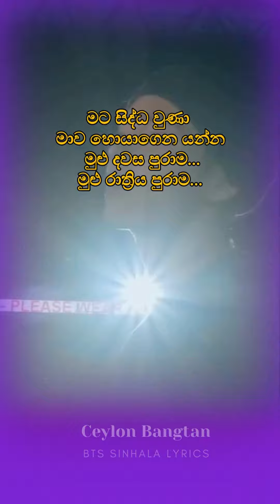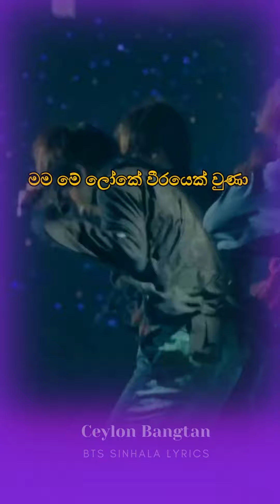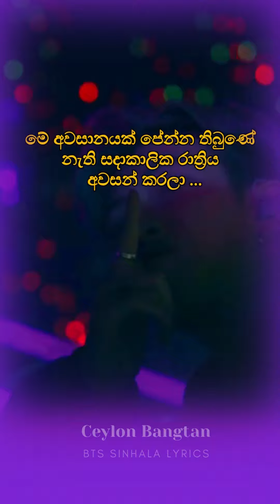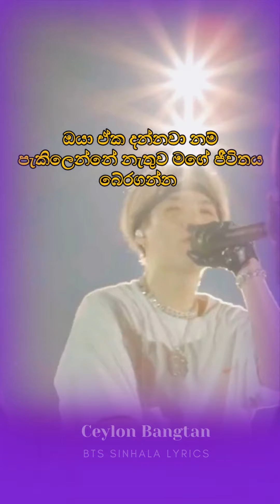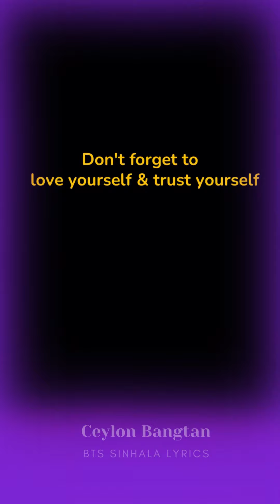BTS MAKE IT RIGHT Sinhala Lyrics ~ Ceylon Bangtan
BTS Make It Right Sinhala Lyrics (Simple Version)

Artist: BTS (feat. Lauv)
Released: 2019
Genres: K-Pop
Songwriters: Songwriters: Benjy Gibson / Ed Sheeran / Fred Gibson / Ho Seok Jeong / Jo Hill / Nam Jun Kim / Yoon Gi Min

𝗖𝗿𝗲𝗱𝗶𝘁𝘀
◘  Artist & Video: HYBE Co., Ltd. (On behalf of Big Hit Entertainment)
◘  Lyrics: Sony/ATV Music Publishing LLC, Universal Music Publishing Group
◘  Sinhala Translation: Ceylon Bangtan

This video was made only for the purpose of reducing the language barriers between the artist's work and their Sinhala-speaking BTS fans in Sri Lanka. Ceylon Bangtan does not own any content of this video except Sinhala translation.